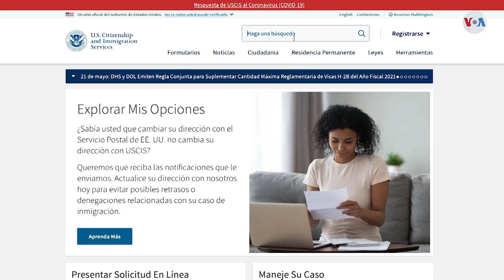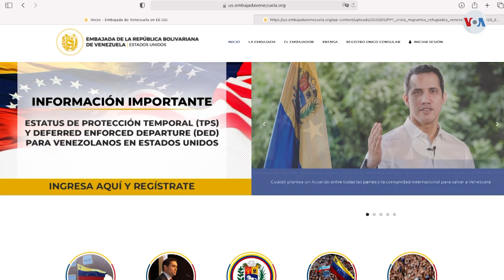Venezolanos con doble nacionalidad sí son elegibles para TPS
EL TPS sí aplica para los venezolanos con doble nacionalidad, sin embargo, funcionarios de inmigraciones podrían tener en cuenta aspectos adicionales. Según la OEA, cerca del 50 por ciento de los migrantes venezolanos no cuentan con documentación de viaje, por esta razón varios de los venezolanos que están en Estados Unidos llegaron al país con un pasaporte de otra nación.